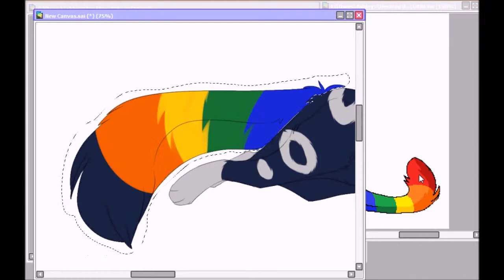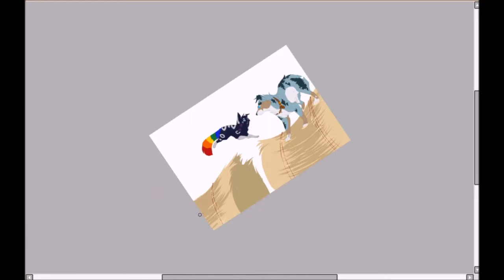its friday video draw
Song: its Friday , by: great big sea
Characters: Dani, Tish